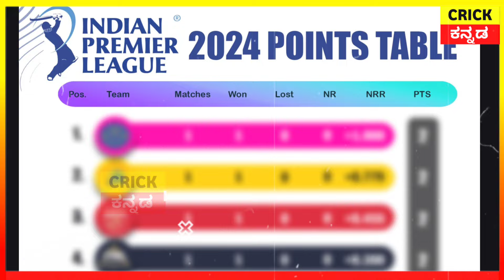IPL 2024 NEW POINTS TABLE TODAY | ಪಂಜಾಬ್ ಗೆಲುವಿನಿಂದ POINTS TABLE ನಲ್ಲಿ ಕೋಲಾಹಲ MI, RCB ಗೆ ದೊಡ್ಡ ಹೊಡೆತ